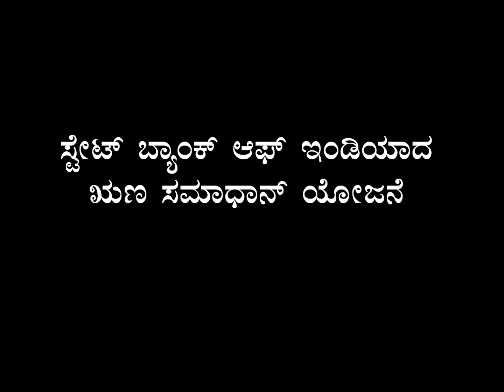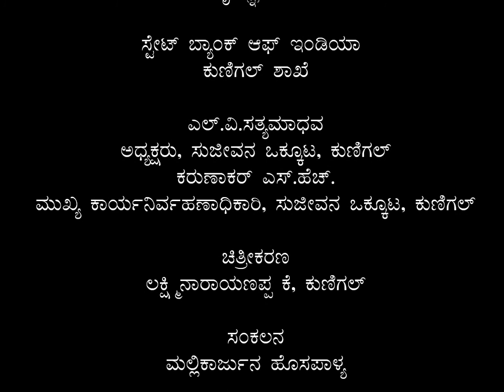Runa Samadhan - One Time Settlement scheme by SBI